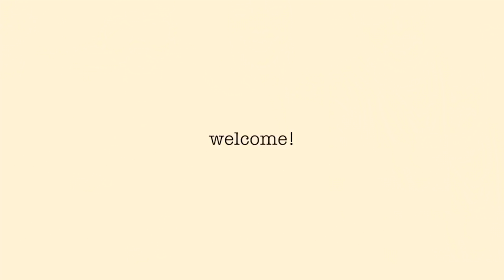ISAIAH GOT FRESH FOR FOOTBALL | The Williamson’s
familyvlog family vlogs Thanks for clicking on this video, today the boys finally get to go back to football the restrictions have been lifted for grassroots football and they both are excited to get back on track.
we haven't been doing much if any training as we have been very strict with keeping up with the restriction rule.

Follow The Williamson’s:

Kailem’s Channel:  @Kailem
ZiZi’s Channel:  @zizi1202